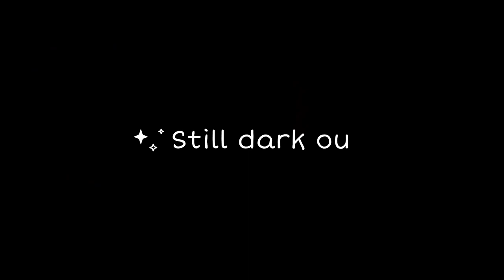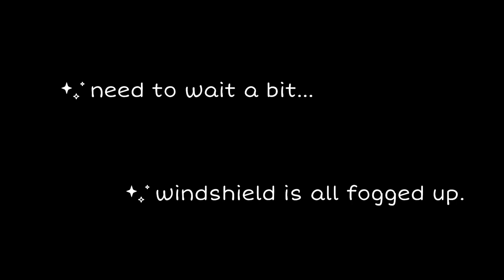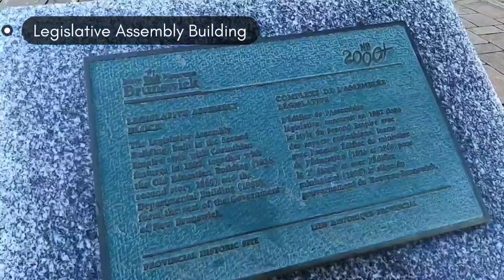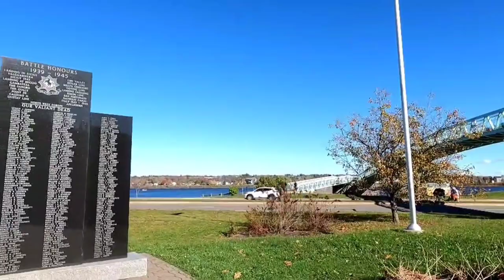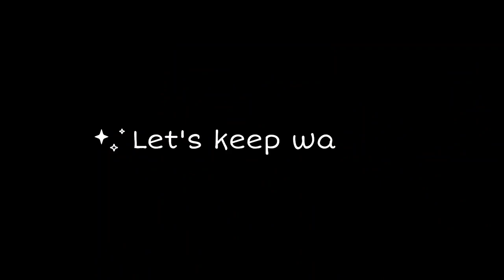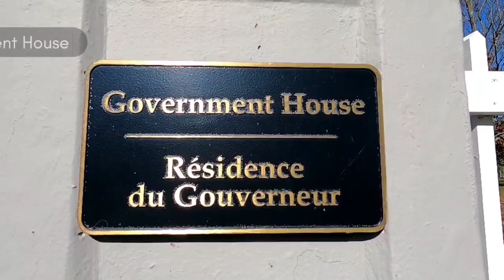Dreaming about Fredericton NB Canada ~ We'll show you why!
ABOUT THIS VIDEO:

Dreaming about Fredericton, New Brunswick (NB) Canada ~ We'll show you why!

In today's video, we visited Fredericton NB Canada in the Autumn.   We walked the South Riverfront Trail from the Bill Thorpe Walking Bridge, in the neighbourhood called Waterloo Row, on the East side of the city, to the Government House, on the West side of the city.  This walk was easy to do.  We meandered through the downtown from West to East and then walked the trail back to the Walking Bridge.  Fredericton has plenty to see and do... and great restaurants too.

See you next Sunday (weekly uploads, Sundays), where we visit Quebec City, Quebec, Canada.

ABOUT US:
We’re Fern & Frank of Canada. We’ve been retired for a few years now and had the great idea to share our adventures of traveling, walking, and the joy of a simple, and sometimes fancy, cup of coffee... which is why we call ourselves JavaWalkerWorld.

These small actions, which don't cost you a penny, can help us reach more people, just like you.

Creating YouTube videos is a lot of fun, and we love sharing our journey with you all. Which will help us purchase better equipment and visit more interesting places to share with you.

Timestamps:

00:00 Dreaming about going to Fredericton NB Canada, & journey to Fredericton New Brunswick
02:00 Walking Tour of downtown Fredericton NB
02:50 Bill Thorpe Walking Bridge
04:05 Christ Church Cathedral Fredericton NB
04:50 Burns Monument Fredericton NB, Beaverbrook Art Gallery NB, Legislative Assembly Building Fredericton NB
06:08 Fredericton Playhouse Theatre, Fredericton Convention Centre, Crowne Plaza Lord Beaverbrook Hotel
06:45 Garrison District NB, Fredericton Region Museum, New Brunswick Sports Hall of Fame, Fredericton Barracks Square, Fredericton Tourism Office, Armory Fredericton NB
08:05 Lunch at The Palate Restaurant Fredericton NB
10:09 Fredericton City Hall and Court House
11:00 Fredericton Shopping Mall, Wilmot United Church Fredericton NB
11:32 Government House is the official residence of the Lieutenant Governor of New Brunswick
12:12 Our impressions of Fredericton New Brunswick Canada